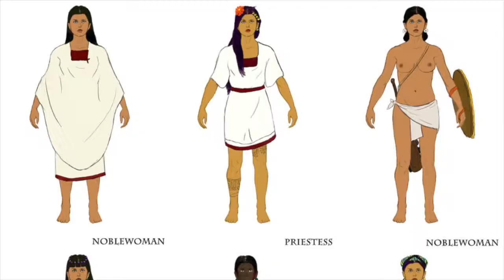aztec hierarchy and slaves by alice and harriett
This video is about aztec